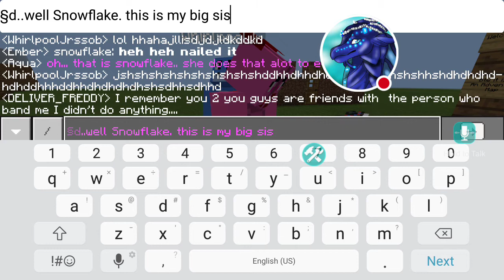Flame Jr meets his aunt